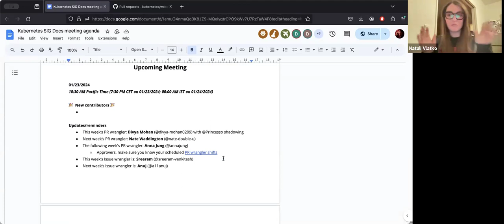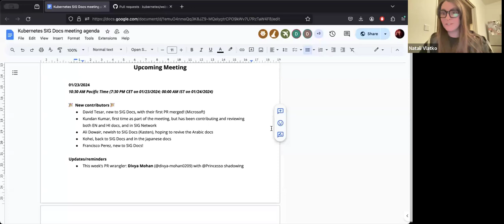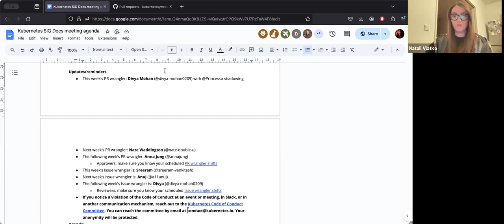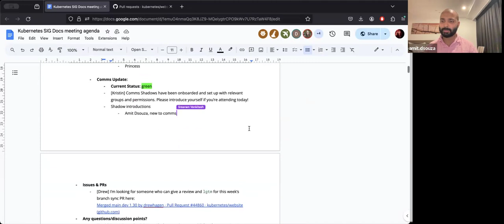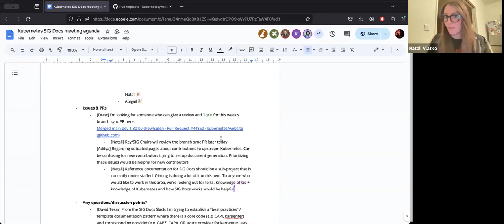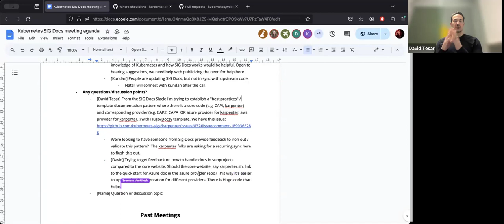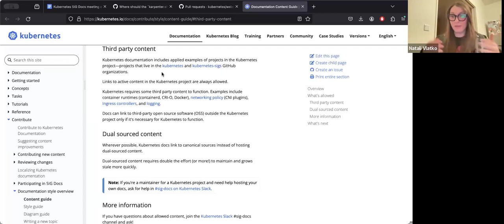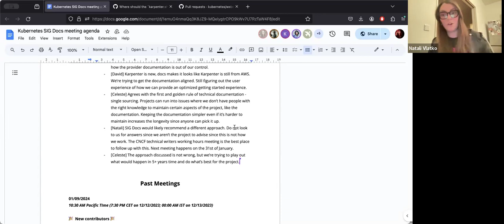[SIG Docs] Bi-Weekly Community Meeting for 20240123